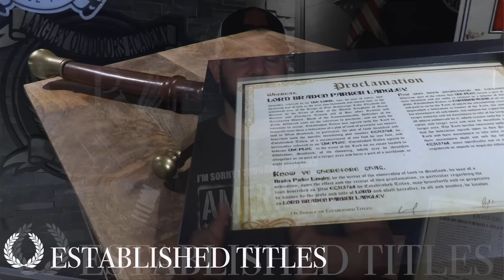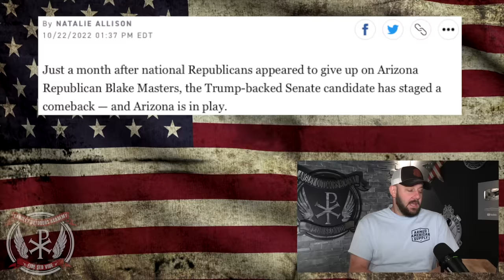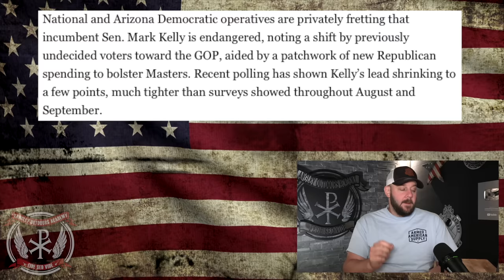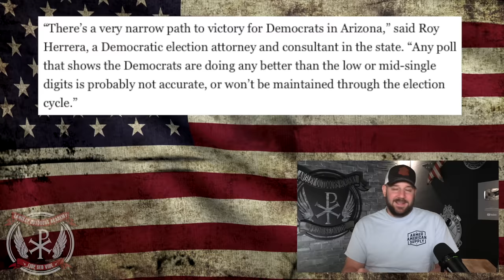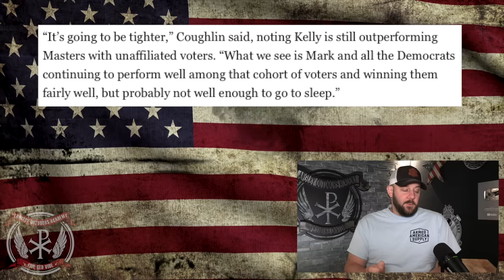LEAKED: "AZ is in PLAY" as Dems are now FREAKING OUT over losing the Senate…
In tonight's video, we dive into a leaked conversation around AZ's Senate race is officially "in play" according to dem leaks within the Kelly Campaign... You have a chance to knock out a TREMENDOUS ally of the Gun Controllers in Mark Kelly in AZ... Let's discuss people!